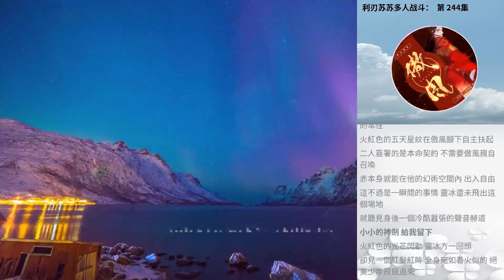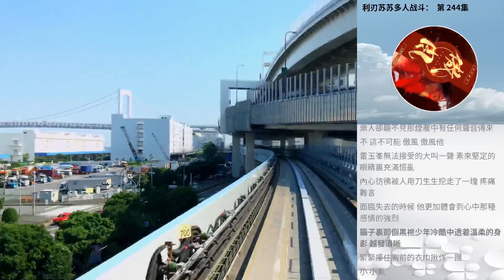利刃蘇蘇多人戰鬥： 第 244集